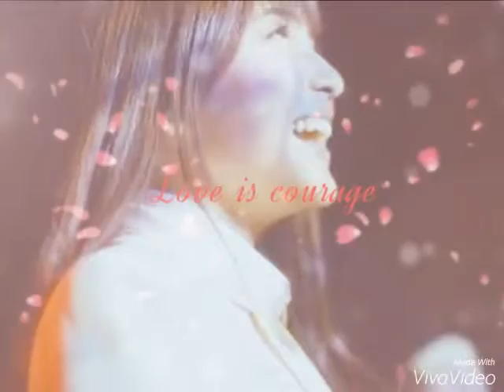Iriyama Anna & Kizaki Yuria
Đã tải lên từ Viva Video